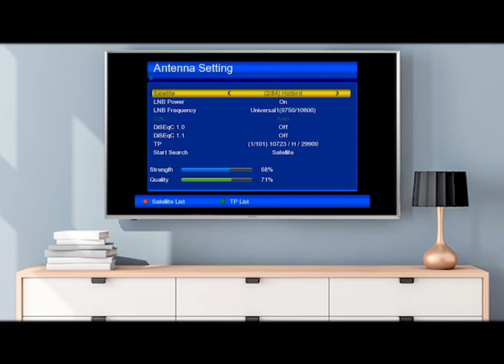Tutorial: How to set new frequency of madani channel